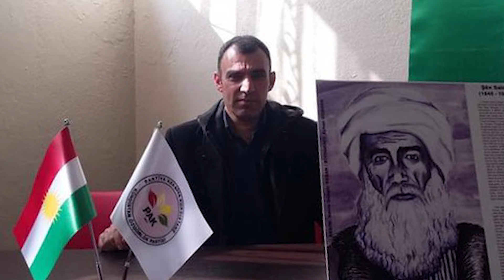Slobodan Georgiev o predaji kurdskog aktiviste Dževdeta Ajaza Turskoj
Urednik balkanske istraživačke mreže Slobodan Georgijev je ocenio da ćemo cehove nepromišljenih odluka kao što je predaja kurdskog aktiviste Dževdeta Ajaza Turskoj , tek plaćati u budućnosti.